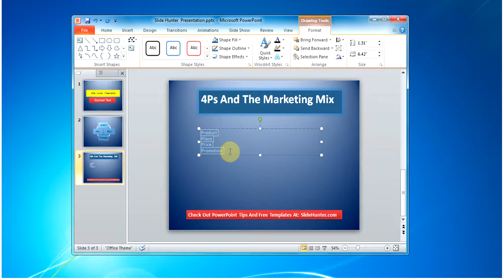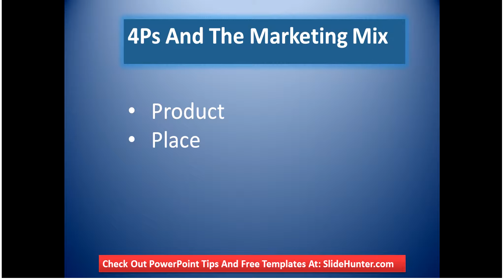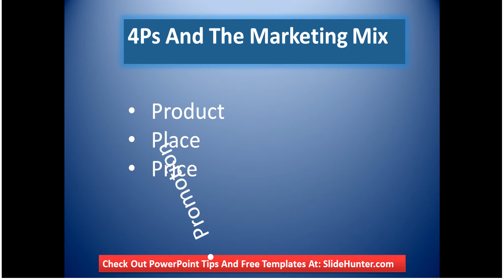Create An Animated Bullet List in PowerPoint